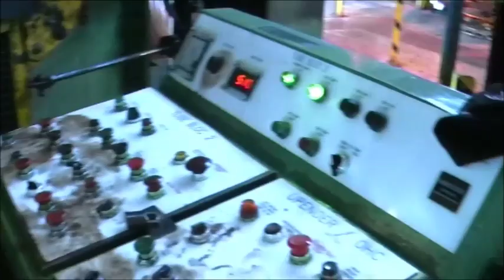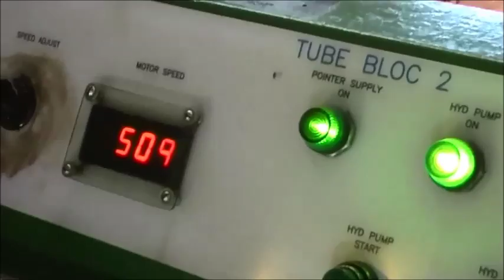84" MRB Inverted Drop Off Tube Drawing Block (12742)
84" (2,133mm) Diameter Marshall Richard Inverted Tube Drawing Block (12742)